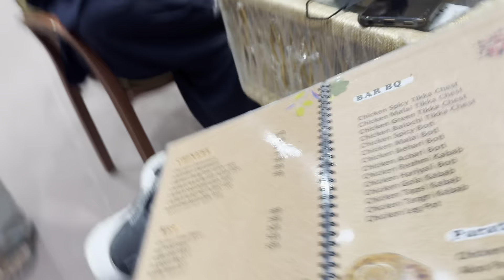Friend na dinner ka bol k chai pila di😅| new cafe RAWR | live performance k sath chai enjoy ki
Assalam-u-alaikum,

Welcome to FS Vlogs official .

Watch full vlog to enjoy!

New cafe RAWR
RAWR cafe and lounge
First time in Hyderabad RAWR cafe and lounge
live performances
Live singing
Live singing with tea
Enjoying
Gathering with friends
Grand opening